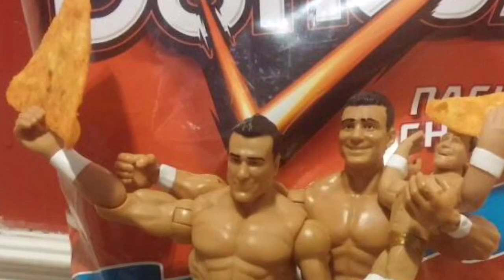WWE FUNNY FIGURE PICS! Mattel Elite and Jakks Wrestling Figures Toy Poses Review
Grims Toy Show takes you to the mat when WWE Elites, Mattel, and Jakks funny figure poses pics of john cena, daniel bryan roman reigns, seth rollins ryback and more get reviewed BY EBENEZER MITTELSDORF!